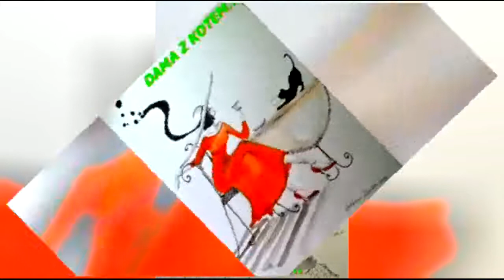AKWARELE ADRIANY LAUBE